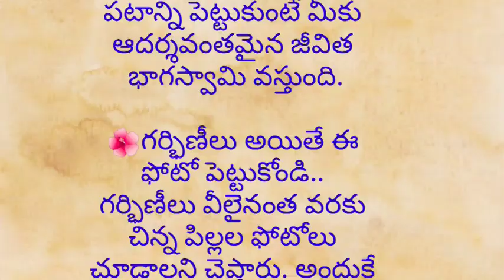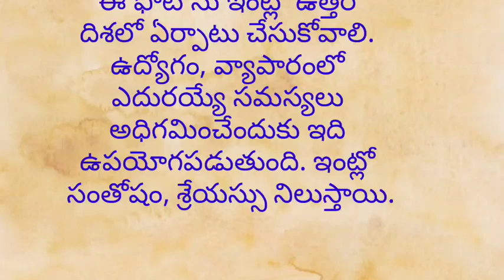రాధాకృష్ణుడి ఫోటో ఈ దిశలో పెట్టుకున్నారంటే మీ దాంపత్య జీవితం సాఫీగా సాగిపోతుంది..vastushastra..